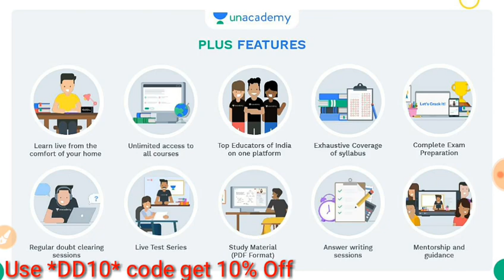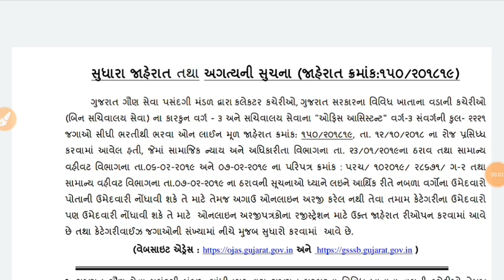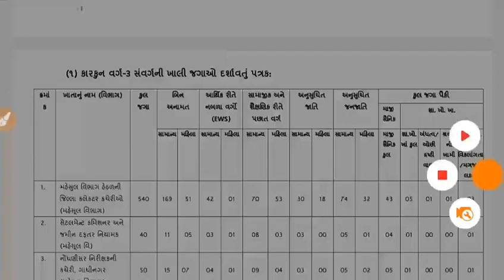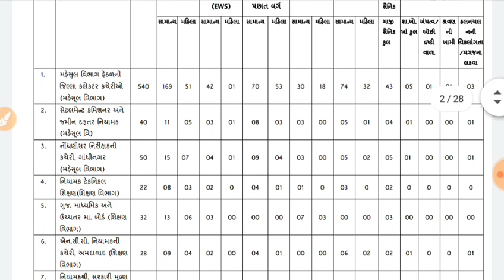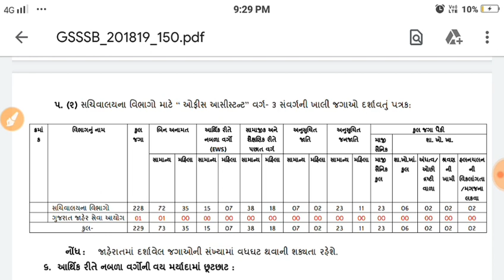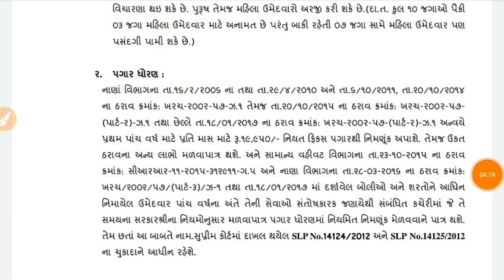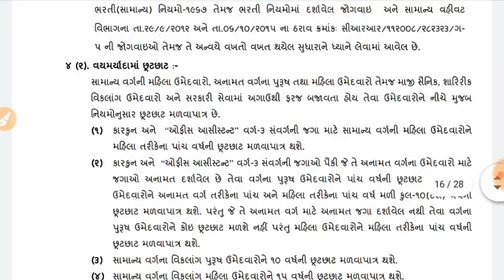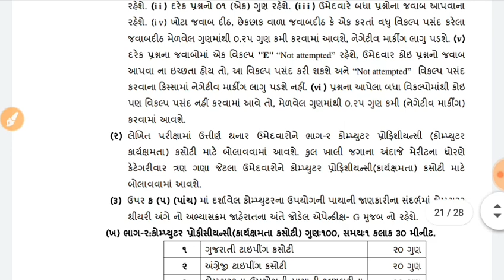Bin Sachivalay Official Notification | Detail Discussion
*"શિક્ષા- Mega Talent Hunt Test"* બિનસચિવાલયની પરીક્ષા માટે આ સૌથી મોટી ઓનલાઇન ટેસ્ટ છે.

1️⃣ *રેન્ક-1: Amazon Voucher  (કિંમત રૂ 7000 /-)*
2️⃣ *રેન્ક-2: Amazon Voucher  (કિંમત રૂ 5000 /-)*
3️⃣ *રેન્ક-3: Amazon Voucher  (કિંમત રૂ 2000 /-)*